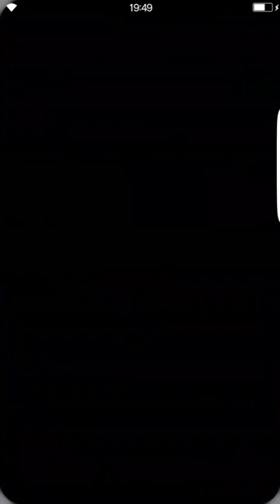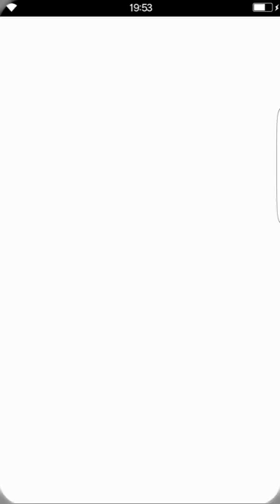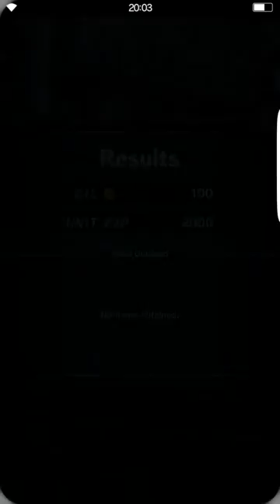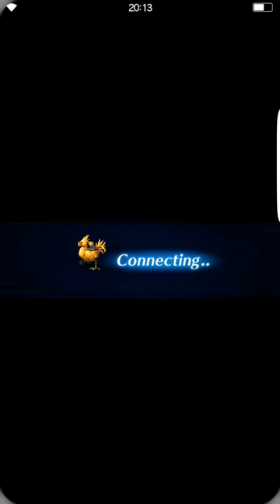FFBE Global - Dark Fina Fight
Units:
Vaan, Cecil, COD, Refia, Elza and Noctis (friend)

Items to bring:
Gold needle, unicorn horn, ether, turbo ether, tent, smelling salts, remedy

Important skills:
Full break
Omni veil
Focus
Embolden

Tips:
Do not rush the fight. Do not just attack her head on. Buff your team first.